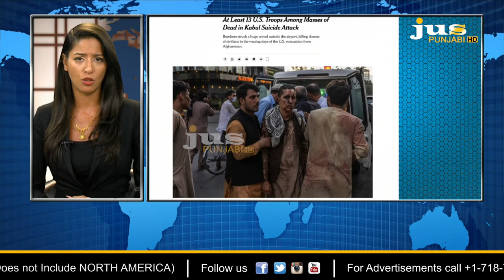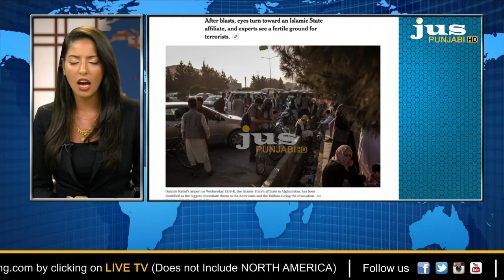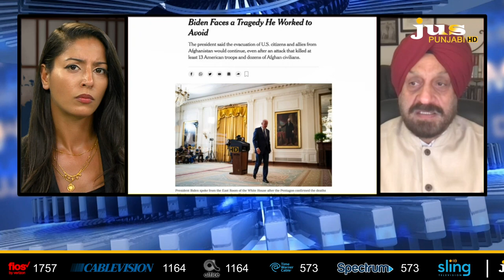Kabul Suicide Bomb Attack Kills 13 US Military, Pres. Biden Vows Retribution // Ajj Da Mudda